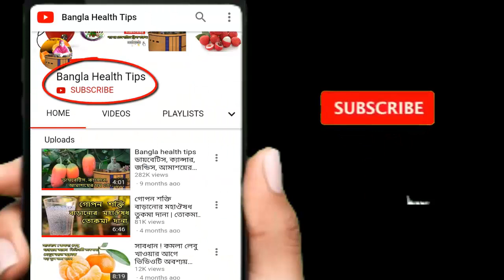আপনার অজান্তেই শরীরের ক্ষতি করছেন না তো? জানেন দিনে ২ টির বেশি আপেল খেলে কি ক্ষতি হতে পারে?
আপনার অজান্তেই শরীরের ক্ষতি করছেন না তো? জানেন দিনে ২ টির বেশি আপেল খেলে কি ক্ষতি হতে পারে Bangla health tips 4u